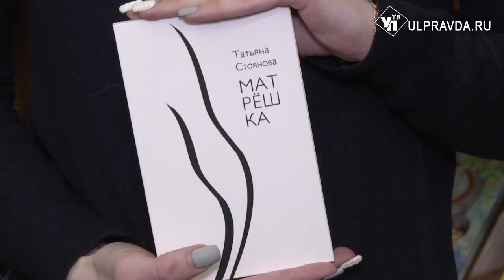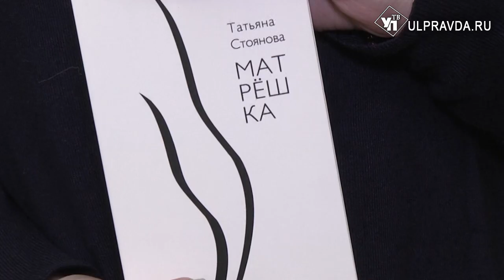Дежурный по чтению. «Матрёшка» от Татьяны Стояновой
Предлагаем познакомиться с поэтическим сборником «Матрёшка» Татьяны Стояновой, который является новинкой книжного фонда Дворца книги. А 17 апреля в 13.00 в рамках ежегодной выставки-ярмарки «Симбирская книга» Дворец книги приглашает вас на творческую встречу с автором сборника.